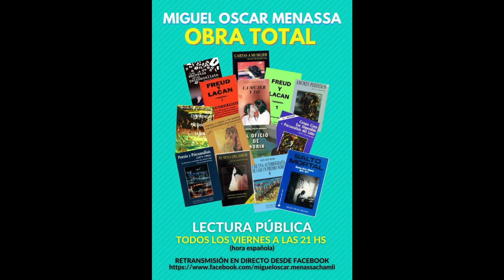3. Miguel Oscar Menassa. Obra Total. Lectura de la obra completa del poeta y psicoanalista M.O.M